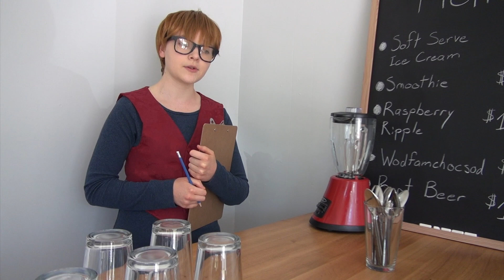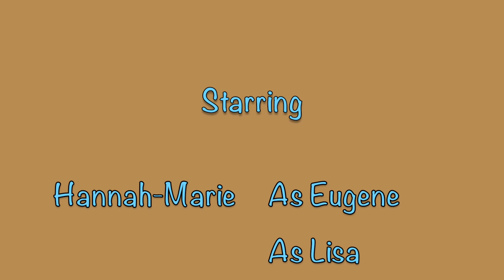The Treasure Room 2 - AIO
If you want to see the next scene in this episode, we acted it out years ago haha
We know it's a strange time right now for everyone and we hope you are all staying safe. Hopefully this little scene will add a little happiness to your day.

John 14:27
Peace I leave with you; my peace I give to you.
I do not give to you as the world gives. Do not let your hearts
be troubled and do not be afraid.